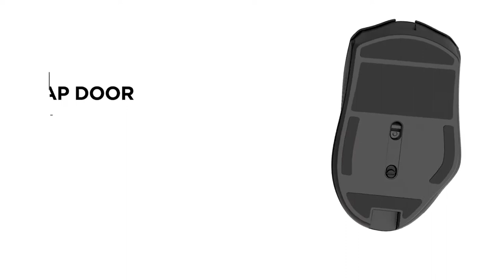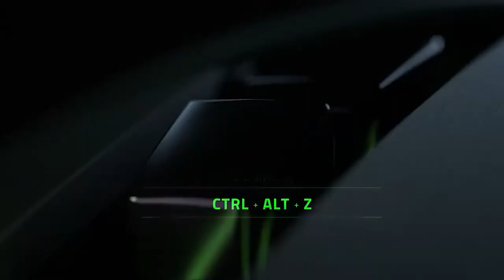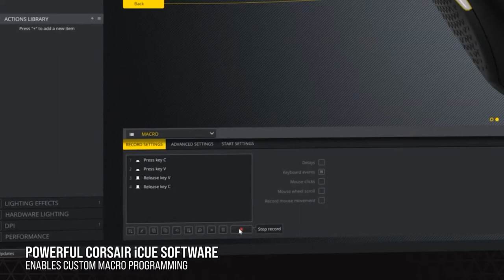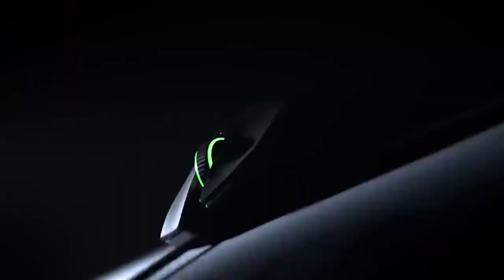Top 10 Gaming Mouse 2023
Top 10 Gaming Mouse 2023.These picks include both budget and high end options.When it comes to finding the best gaming mouse, you need something that feels good for your grip and offers great performance with your favorite titles. Getting a mouse that feels like it belongs in your hand and has the right feature set and a strong sensor will inevitably improve the flow of your gameplay, the hits you land and the satisfaction you get from scoring those Ws. There are many players in the mouse game, and why not? Models can range from very cheap and simple to premium ones boasting handy (pun not intended) features, like wireless charging or a pile of
programmable buttons. There are also bold design choices, like flashy RGB.

Time Stamps-
00:00- Intro
00:07- No.10 Logitech G203
01:15- No.9 Omen Vector
01:57- No.8 Razer Basilisk Ultimate
02:43- No.7 Corsair Ironclaw
03:51-No.6 Glorious Model D-
04:08-No.5 Corsair Katar Pro XT
04:47-No.4 Razer Deathadder V2 pro
05:37-No.3 Logitech G502 Lightspeed
06:26-No.2 Logitech G Pro Wireless
07:35-No.1 Razer Basilisk V2|
08:15-Outro